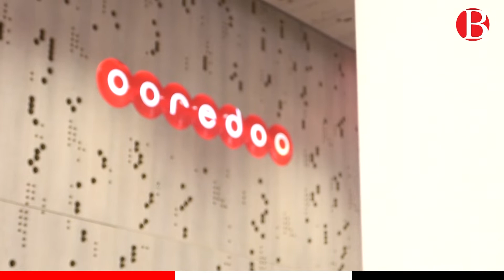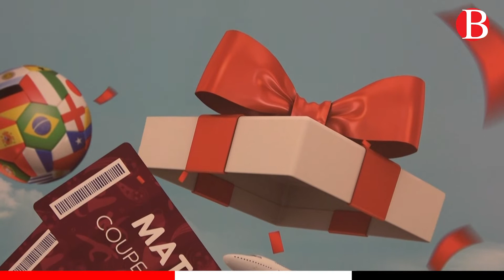Fortuna quiz by Ooredoo 2022 : Remise des prix aux gagnants